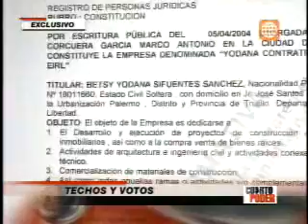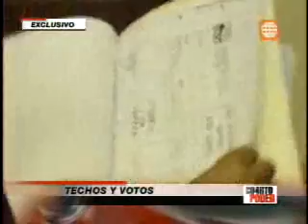Trujillo escandalo techo propio II